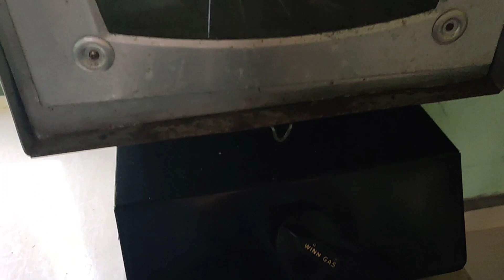KUE KERING TOPING COKLAT KACANG | Coklatnya Berasa Kacangnya Melimpah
Kue kering isian toples lebaran @Upiak_Bancah

Kue kering coklat kacang